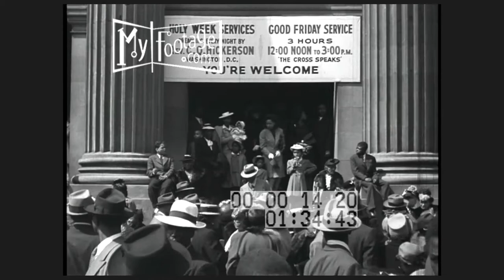1945 Easter in New York City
Reel #: 1420

A WWII female radio announcer; crowds at St Patrick's Cathedral; WAVES at St John's Cathedral; cute Black kids; well dressed people and women in furs.

Time: Easter, 1945, Sunday, April 1,

Setting: New York City, New York, NYC, St Patrick's Cathedral, St. john's Cathedral, Mount Olivet Baptist Church, 5th Avenue, Rockefeller Center,

People: New Yorkers, Church Goers, Henry Kaiser,

Objects: Easter bonnets

Subjects: Easter mass, Roman Catholicism, Protestantism, 1940s automobiles, 1945 New York City Easter Parade,